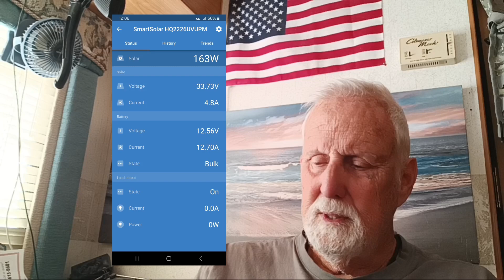More Solar Watts? The Impact of Tilting Your Solar Panels!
Did you know that the angle of your solar panels can significantly affect how much power they generate? In this video, we test how many extra watts you can get by tilting your solar panels to the sun!

If you're looking to get the most efficiency from your solar setup, this video is for you!